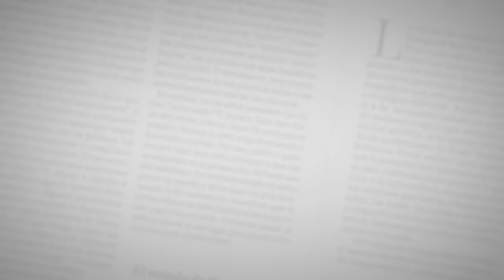Manuel Medrano - Afuera del planeta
A pocas horas del último concierto de su primera gira nacional y rodeado de su club de fans en Barranquilla, Manuel Medrano cantó y habló de música en Sesiones EH de EL HERALDO.

Realización: César García y Edgar Mora
Producción General: Marco Schwartz e Iván Bernal Marín.